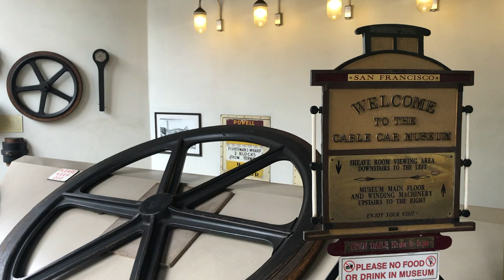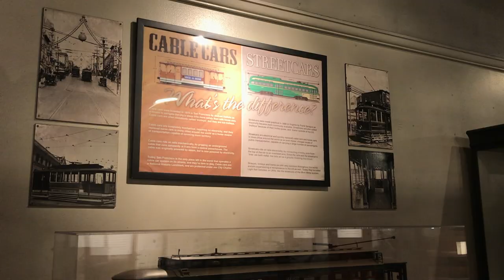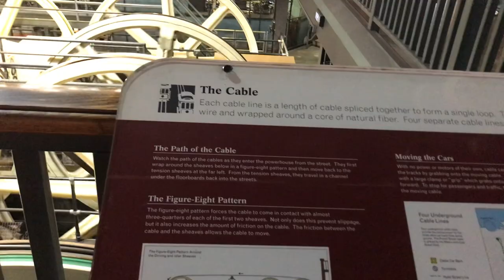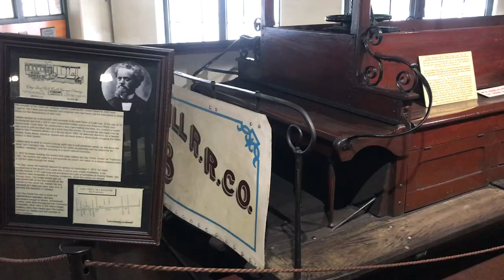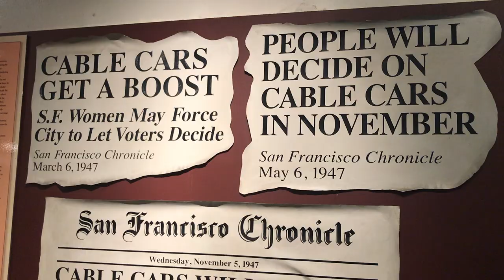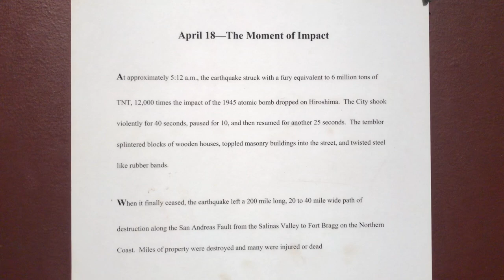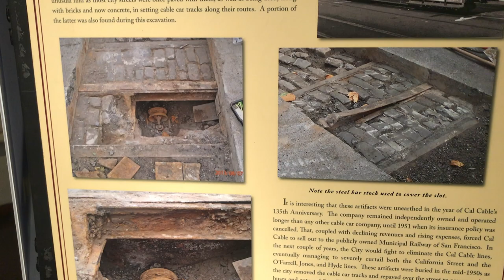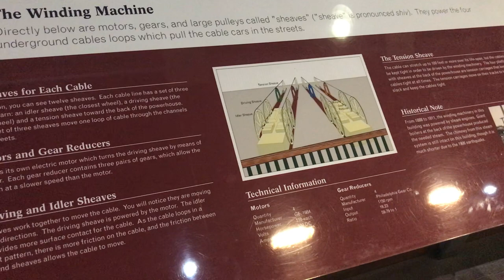Exploring San Francisco Cable Car Museum | California Tour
The San Francisco Cable Car Museum is a must-visit attraction for anyone interested in the history of San Francisco's iconic cable cars. This fascinating museum is located in the heart of the city, and offers visitors a unique opportunity to learn about the mechanics, engineering, and operation of these historic cable cars.

In the museum, you'll find a wide range of exhibits and displays that showcase the history of San Francisco's cable cars, including historic photographs, antique cable cars, and a variety of artifacts related to the operation of these incredible machines.

One of the highlights of the museum is the opportunity to see the actual cable winding machinery that powers San Francisco's cable car system. Visitors can observe the massive engines and cables in action, as they power the city's cable cars up and down the city's steep hills.

In addition to the fascinating exhibits, the San Francisco Cable Car Museum also offers guided tours, educational programs, and special events throughout the year. Whether you're a local resident or a visitor to the city, the San Francisco Cable Car Museum is an experience you won't want to miss. Plan your visit today and discover the fascinating history of San Francisco's cable cars!